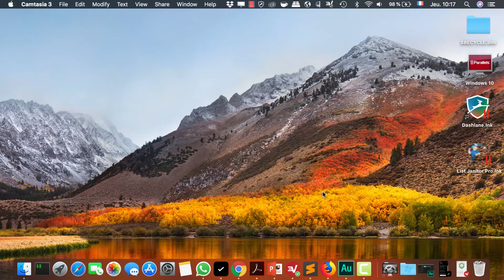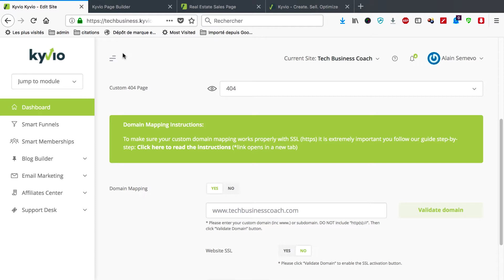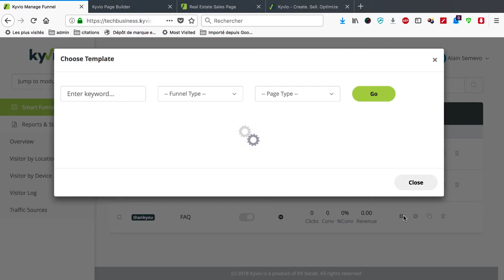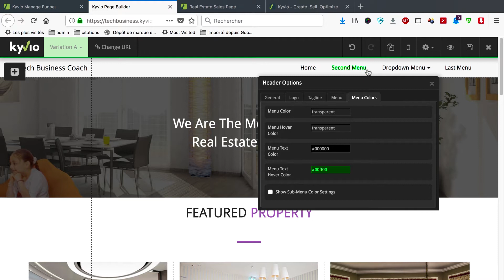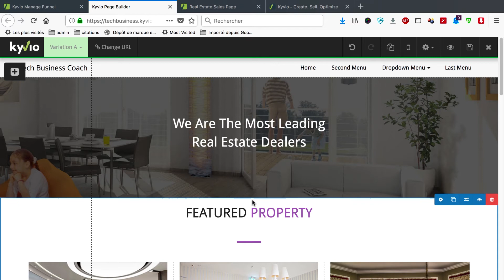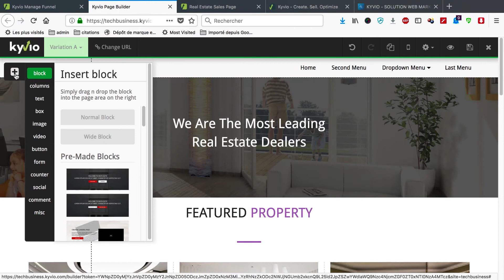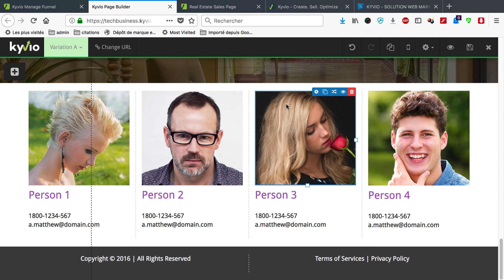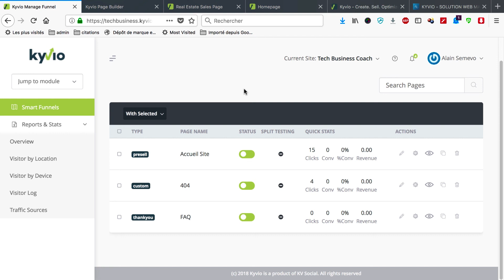🖥[KYVIO] Comment Créer Un Site Web Complet avec Kyvio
▬▬▬▬▬▬▬▬▬ Outil ouvert & tout en 1 ▬▬▬▬▬▬▬▬▬▬

🚀La solution tout-en-1 pour monter un business sur internet

Mieux que LeanyBox, Clickfunnels, LeadPages, Leadfox et autres, avec KYVIO, vous Allez Payer Deux à Trois fois moins cher et surtout vous allez facilement :
💻 Créer un site internet avec vos pages marketing (pages de captures, landing pages…) ;
🏬Mettre en place un espace membres ;
Avoir :
🚀Un système de popup en 1 clic pour construire votre liste de prospects ;
💌 Un système d’autorépondeur et de tunnel de vente pour augmenter vos clients et vos ventes dès aujourd’hui ;
📢Un système de blogging (plus souple et performant que WordPress) ;
📞 Une plateforme de support et service clients pour gérer la relation avec vos clients ;
💲Un système de paiement ;
👉 Un système d’AB testing et un système d’analytique ;

Kyvio est la seule et unique plateforme dans le monde qui englobe tous les outils donc vous avez besoin pour monter facilement et très rapidement un business sur internet et surtout vous n’aurez rien à installer ni besoin de développeur !

Kyvio met à votre disposition LA MACHINE DE GUERRE qui vous permettra de générer des milliers d’euros chaque mois !
Si vous êtes un débutant, cet outil est plus que parfait pour vous.

▬▬▬▬▬▬▬▬▬ FORMATIONS GRATUITES ▬▬▬▬▬▬▬▬

▬▬▬▬▬▬▬▬▬▬▬ ARTICLES à LIRE ▬▬▬▬▬▬▬▬

👉 LES TROIS ÉTAPES POUR MONTER UN BUSINESS SUR INTERNET SANS PERDRE DE TEMPS !
👉CRÉER UNE START-UP WEB ET GAGNER 10 000 EUROS NET PAR MOIS : DE L’IDÉE À LA PREMIÈRE VENTE
👉LES DÉTAILS TECHNIQUES ET LES PRIX POUR CRÉER UN BLOG PRO ET DEVENIR WEB ENTREPRENEUR
▬▬▬▬▬▬▬▬▬▬▬▬▬ Nous ▬▬▬▬▬▬▬▬▬▬▬▬▬

Si vous cherchez à démarrer une activité en tant que web entrepreneur afin de gagner votre liberté financière ou avoir un complément de revenu, vous verrez sans doute des centaines de personnes sur internet qui chercheront à vous vendre des formations vous promettant d’être riche sans effort.

Après avoir dépensé nous-même des milliers d’euros dans l’achat de ces formations, nous nous sommes rendu compte que ces personnes ne feront que vous expliquiez des concepts, des idées et au mieux des stratégies qui sont à la mode aux USA.

Mais les difficultés vont commencer lorsque vous vous décidez à passer à l’action et mettre en pratique des concepts que vous avez déjà payés très cher pour découvrir.

En effet, il vous faudra encore débourser des milliers d’euros pour payer des personnes qui ont la capacité technique ou le faire vous-même. Cela vous prendra énormément de temps pour mettre en place tout le système et très souvent la plupart des gens se découragent et arrêtent l’aventure internet sans même gagner le moindre euro.

C’est justement ce que nous voulons vous éviter !
Nous ne savons pas si vous le réalisez, mais nous vivons une époque absolument incroyable. Grâce à la puissance d’Internet, il n’a jamais été aussi simple de réussir à gagner de l’argent en un temps record en faisant ce qui vous plaît. Il suffit juste de savoir comment faire !

L’objectif de est de vous aider à mettre en place très facilement, simplement et surtout rapidement un business rentable sur internet et le faire décoller.

Peu importe votre secteur, vous avez besoin de logiciels et d’outils puissants pour :
• vous faciliter la vie;
• gagner du temps;
• et avoir des résultats exceptionnels…

Si vous êtes décidés à devenir votre propre patron en gagnant votre vie en tant que web entrepreneur, nous vous invitons à rester en contact avec nous et vous serez le premier à découvrir nos SECRETS pour gagner de l’argent sur internet.